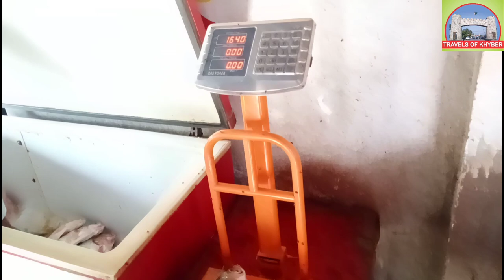Visit to Sardaryab River Peshawar ||By Travels of Khyber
In this video we show visit to Sardaryab river Peshawar.